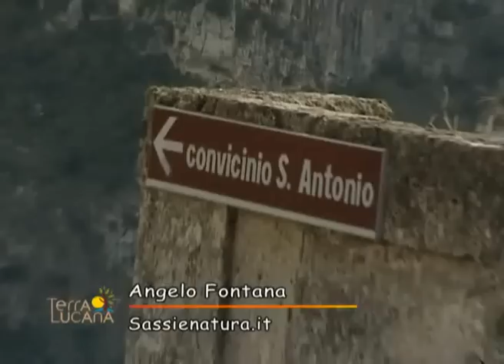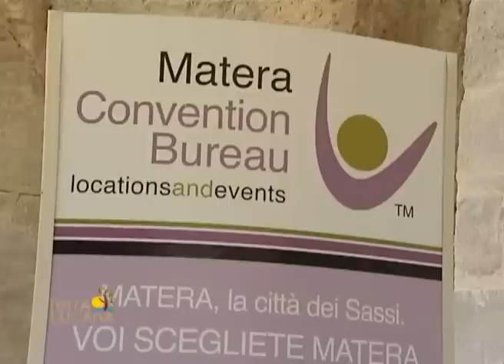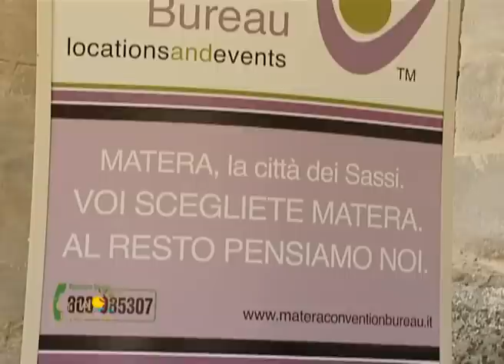Matera - Convicinio S.Antonio.wmv